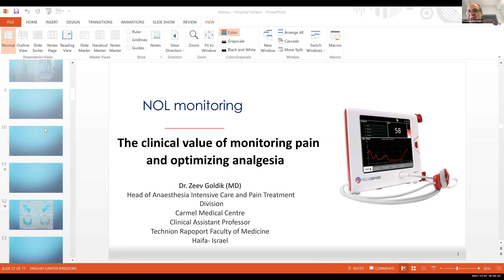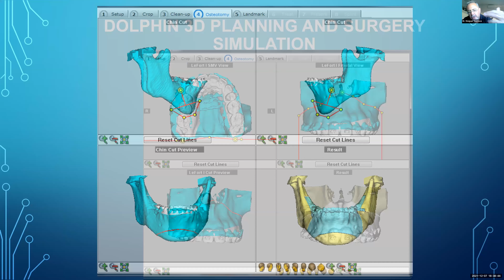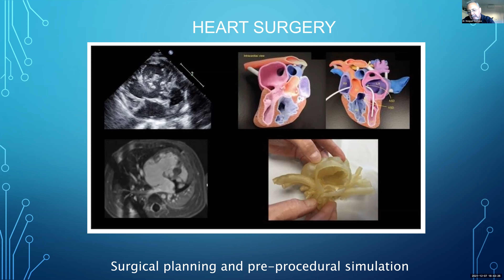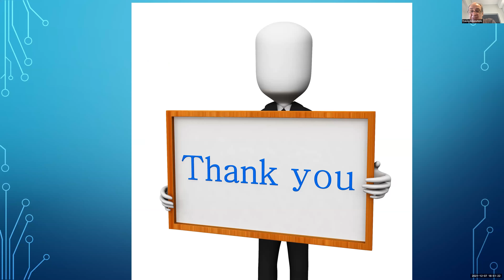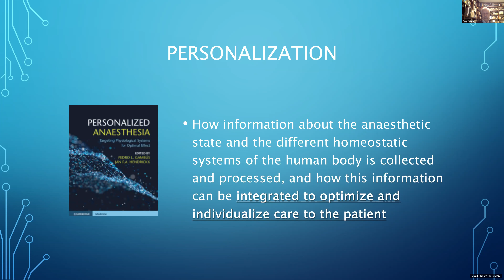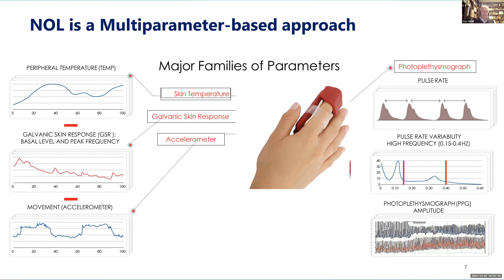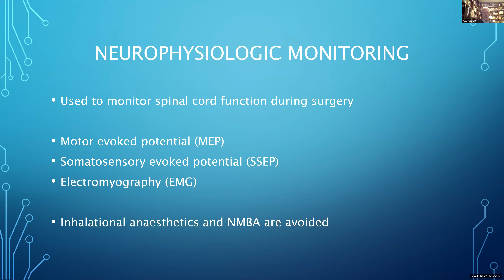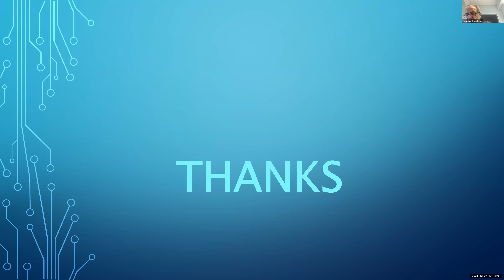Ateneo del Servicio de Anestesia 7 de Diciembre 2021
Educación: Hoy y en el futuro.
Mariano Wechsler: Socio fundador - Digital House

Anestesia, monitoreo e innovaciones en operaciones maxilo-faciales
Dres: Zeev Goldik y Gustavo Moiguer